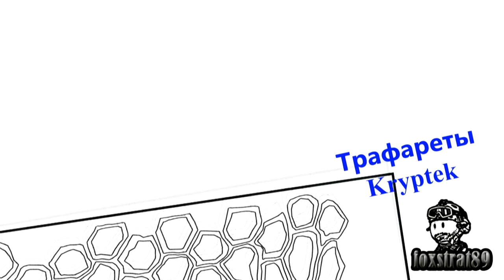Как покрасить оружие в камуфляж Kryptek Nomad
Совершенствуем навыки в покраске своего оружия при помощи баллончиков с краской и трафаретов.

Кошельки

Yandex.Money:
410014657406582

Карта Сбера
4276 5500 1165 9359